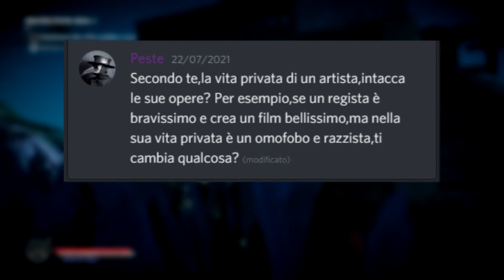Face reveal, Zeb89 e poco altro - Andrew of the ANSWERS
Nato da un 'evento live' (domandeinteressanti), questo format mi avvia verso la mondanizzazione di YouTuber medio - sto scherzando, quello mai nella vita. Rispondo alle domande più interessanti che mi vengono poste, stavolta con un gameplay preregistrato perché il multitasking non è il mio forte ma ehi, che ci vuoi fare.
E questo è pure l'ultimo video, non ce la facevo più a copiare e incollare questa descrizione!

• Donazioni: se volete supportare il mio lavoro e tutto ciò che ne consegue :D

0:00 Cosa penso della civiltà Occidentale
4:09 Cosa penso di Zeb89
8:01 La vita privata si riflette sull'attività pubblica?
12:05 MOSTRI LA FACCIA? FACE REVEAL QUANDO?? RISTORANTE E PASTICCERIA 8/8

Server Discord che ovviamente non si basa solo su live event e se siete inattivi vi perdete notizie, memini assortiti, spazi dedicati per differenti community, dibattiti illuminati e soprattutto la storia/meme/evento più importante della community
Ricordatevi che è necessario aver sbloccato l'abilità "saper leggere", per poter entrare.